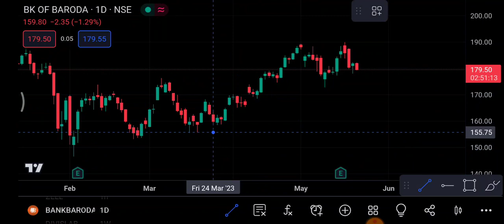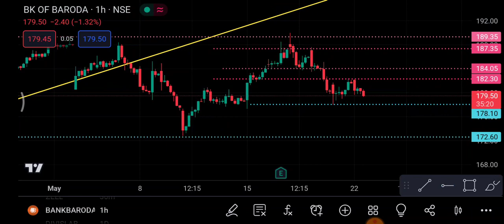Bank Of Baroda Share 23 May | Bank Of Baroda Share latest news | Bank of baroda Share price today